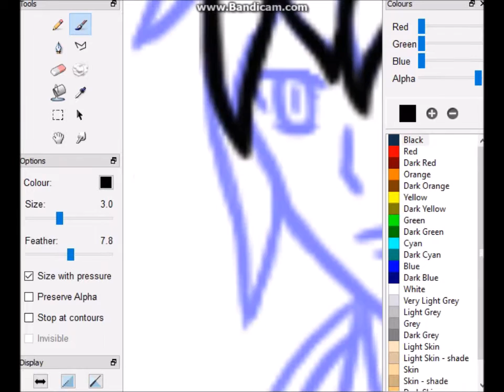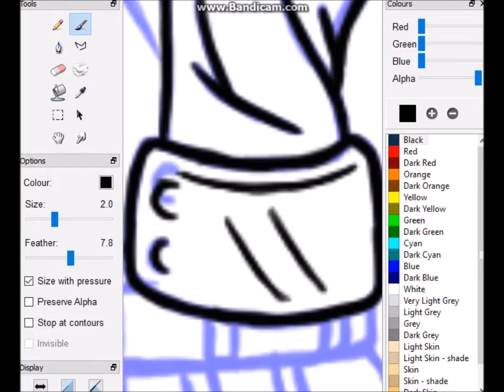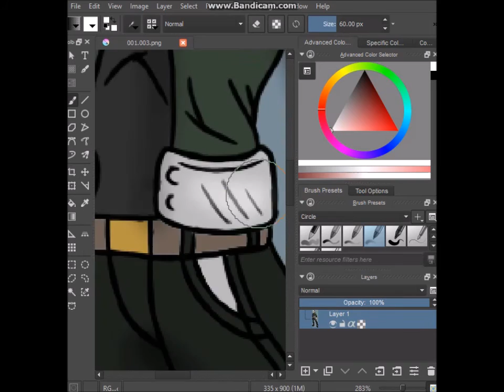Godzilla 2014 anime style